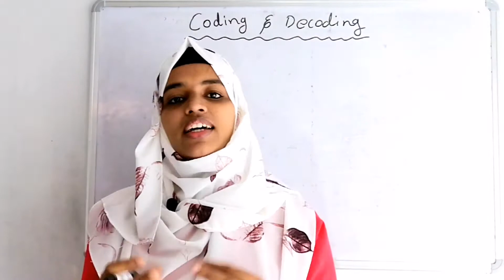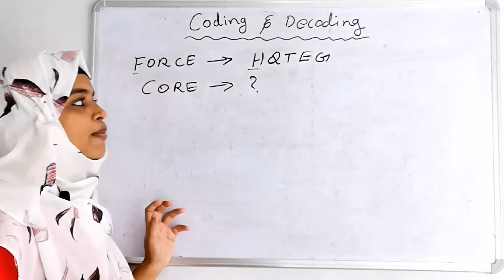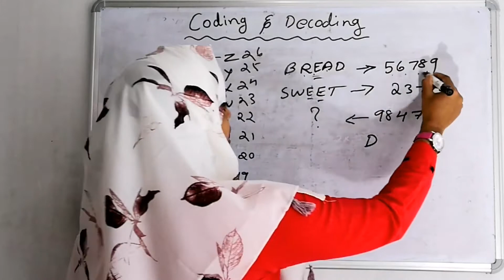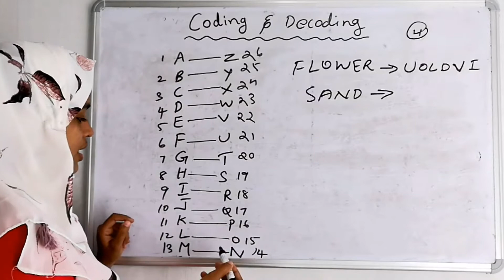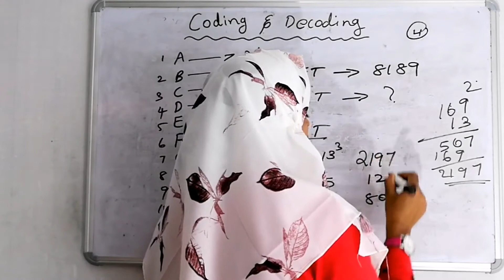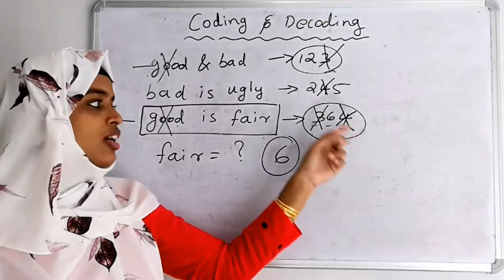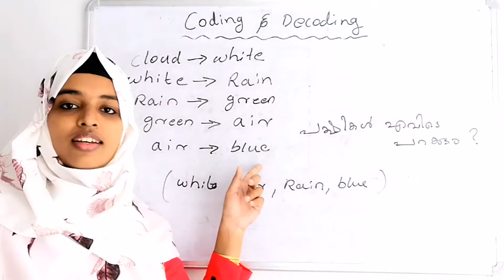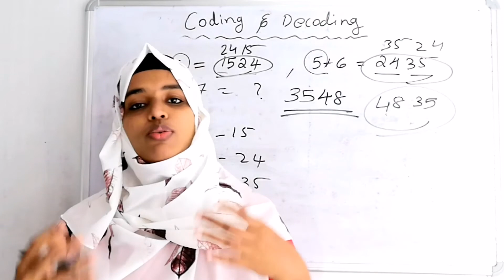CODING & DECODING. / PSC MATHS / NEW SYLLABUS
CODING & DECODING. / PSC MATHS / NEW SYLLABUS. For all competitive exams. All type problems in one video